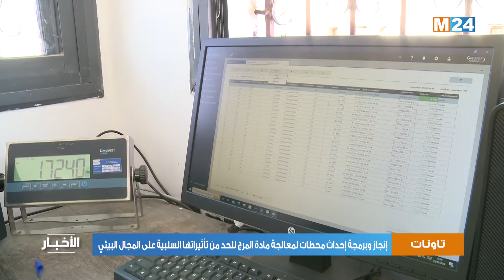تاونات .. إنجاز وبرمجة إحداث محطات لمعالجة مادة المرج للحد من تأثيراتها السلبية على المجال البيئي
تم على مستوى إقليم تاونات إنجاز وبرمجة إحداث عدد من محطات لمعالجة مادة المرج للحد من التأثيرات السلبية لهذه المادة على المجال البيئي للإقليم وتلوث الفرشة المائية ومجاري المياه.

لمتابعتنا

لتحميل التطبيق